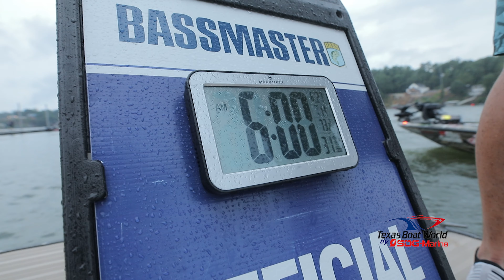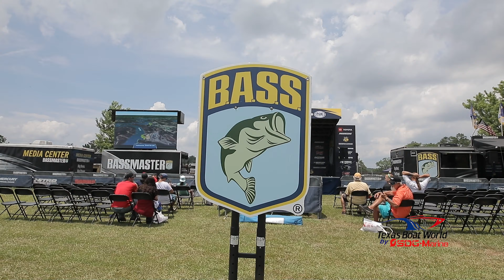Kenta Kimura on Smith Lake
Tag along with a fan Favorite, Kenta Kimura on Smith Lake!